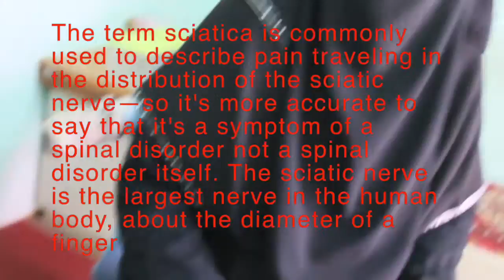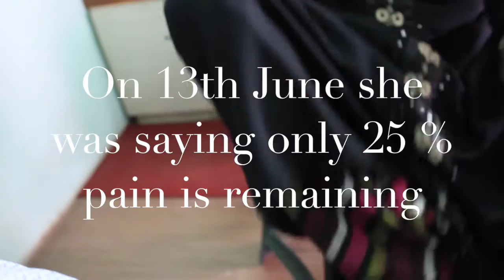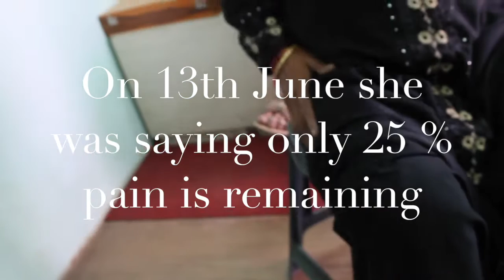Sciatica and Frozen Shoulder Cured by Homeopathy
Sciatica and Frozen Shoulder Cured By Homoeopathy. Unedited verdict of patient's followup in her own language. She is narrating her symptoms of sciatica, and complaint of frozen shoulder as well.